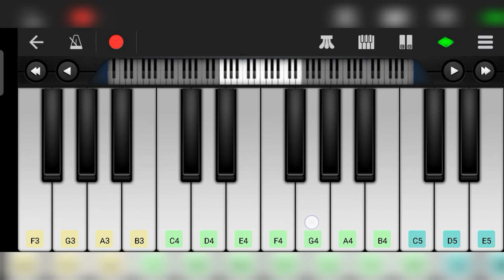Oggy and cockroaches best bgm in Walk band / Malayalam